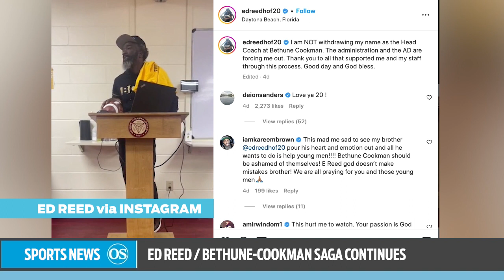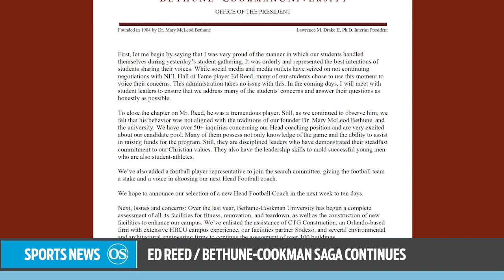Ed Reed / Bethune-Cookman saga continues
The Ed Reed / Bethune-Cookman saga continues.